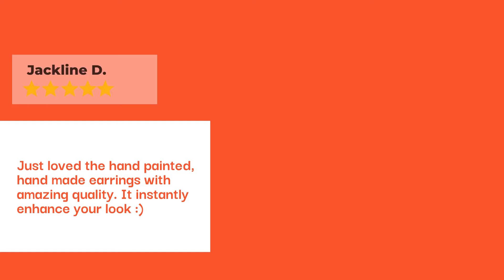Explore the Handmade with Khoj.City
Khoj is a Hindi word that means to explore. Khoj.City is on a quest to explore the charm of handmade and handcraft from every gully, shehar and nukkad. Handcraft is not just the creation, it is more divine and more sublime. It is like eights rasa engulfed in an art piece. Every rasa is poured in and out from the artsy and leaves a cathartic spell on the customers and everyone. It evokes the feeling of love, passion, and desire that has been ingrained during the composition. khoj.City with its beautiful buyers, Archana P, Kishwar K, Shweta A, Jackeline D, Nancy, P embarked on the journey to explore the different nature and essence of Handcrafts and the emotions of artisans.